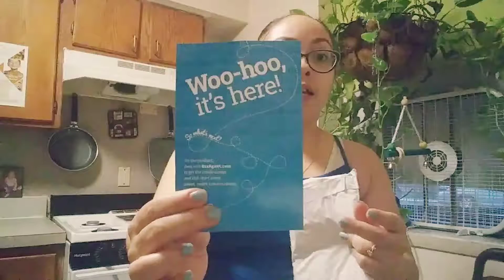BzzAgent Campaign #2!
BzzAgent

2nd Campaign

🍯Downy Unstopables

I received 3 sample size packages of this product. Share with all your friends and family. Till next time Bye 👋

💙Hubby's Channel💙

⛔This video is not sponsored Just for FUN and reviewing purposes only.